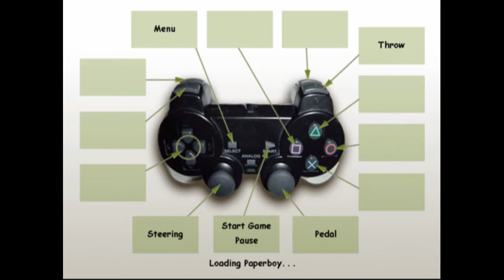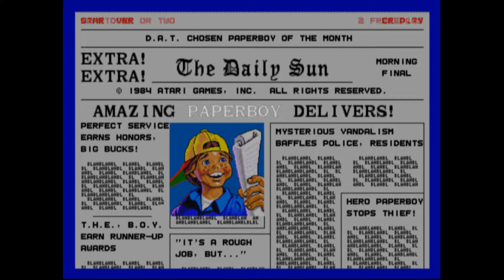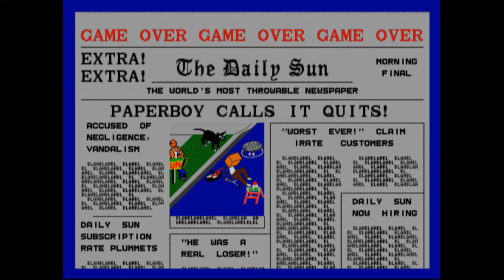ARCADE THURSDAY - MIDWAY ARCADE TREASURES - PT2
Midway Arcade Treasures is a video-game compilation of 24 arcade games, emulated from the original PCBs. The overall release was developed by Digital Eclipse and issued by Midway Games for the PlayStation 2, Xbox (not compatible with Xbox 360), GameCube, and Microsoft Windows.